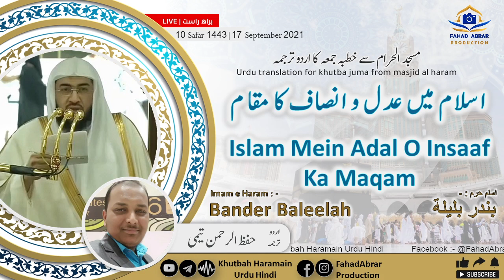Khutbah-Makkah 17-Sep-21 | Islam Mein Adal O Insaaf Ka Maqam | اسلام میں عدل و انصاف کا مقام